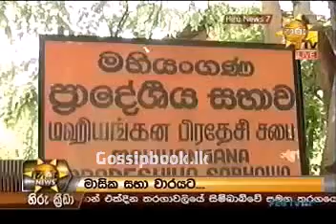Watareka Vijitha- Gossipbook.lk